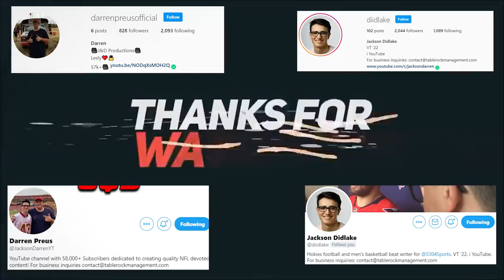Who Were The 3 Wide Receivers Drafted Before A.J. Brown? Where Are They Now?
For years, the Tennessee Titans have looked for a receiver to complement tight end Delanie Walker in the team’s passing attack. First, they tried to reinvent a washed up 35-year-old Andre Johnson in 2016, signing him to a two-year contract. Johnson only played eight games for the Titans and following the season, he retired. After Johnson’s retirement, Tennessee attempted to pair Walker with former Western Michigan wide receiver Corey Davis and took Davis with the fifth overall pick in the 2017 NFL Draft after he starred for the Broncos, racking up over 300 catches in four years. Quickly, though, it appeared that Davis wouldn’t live up to the hype, which left the Titans searching for answers. Enter AJ Brown.